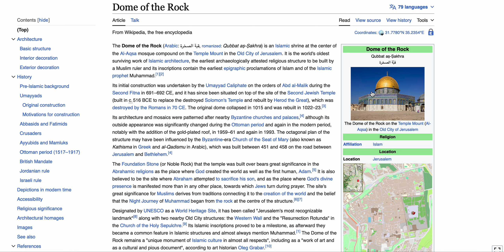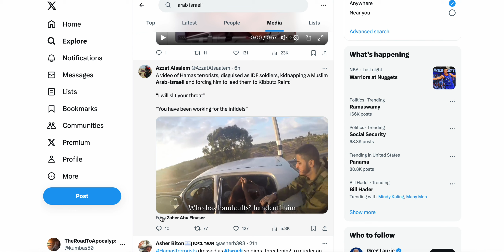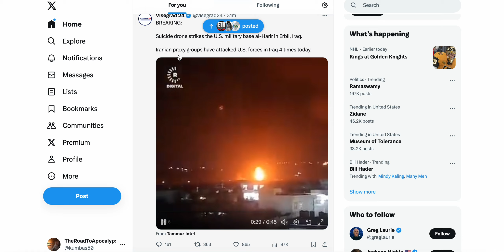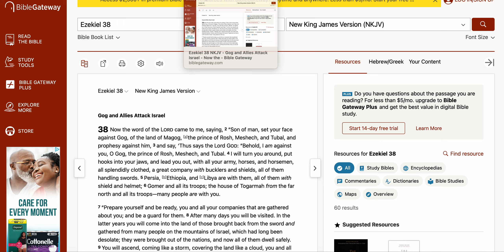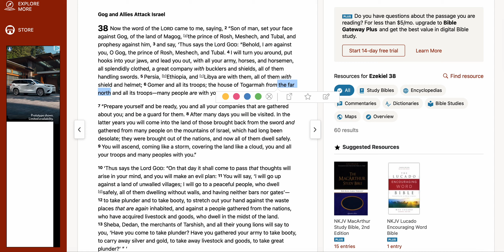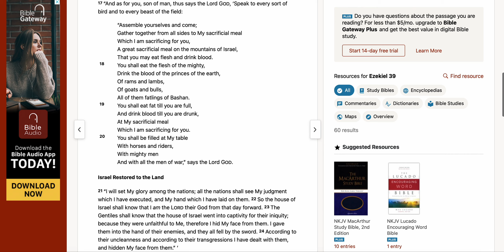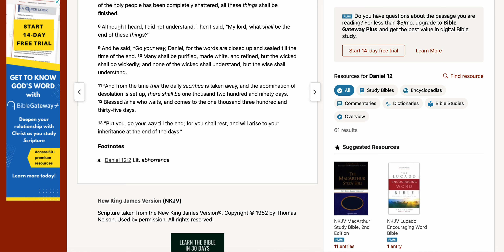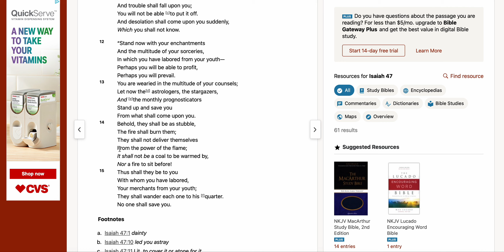Gog and Magog War Happening Now! Iran and Turkey to Enter the Israel-Hamas War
The nations, the players, the events and the prophetic numbers point to a Turkish-Iranian led invasion of Israel this year in 2023 and perhaps the return of Jesus Christ. Learn more in the video.

 (Jordan river I call the Euphrates in this) I spaced